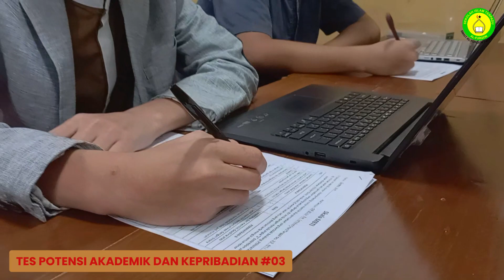PENERIMAAN PESERTA DIDIK BARU SMA ISLAM TERPADU AL-FURQON PALEMBANG TP. 2024/2025 (KUOTA TAMBAHAN)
Pintu-pintu sekolah kami terbuka lebar untuk mengundang peserta didik baru yang bersemangat. Jadilah bagian dari komunitas belajar kami yang penuh inspirasi dan bagian dari peradaban generasi maju dan menjadi generasi ahli fikir, ahli zikir, dan ahli ikhtiar!🏫✨ PenerimaanPesertaDidikBaru SMAIT Al Furqon Palembang Kuota Tambahan Tahun Pelajaran 2024/2025
Maju bersama, Hebat semua
Kunjungi kami di:
Youtube: SMA IT AL FURQON PALEMBANG
Kontak
SMAIT AL Furqon:
Kepala Sekolah: @mah.yudi
Tim kurikulum
Waka. Kurikulum: @rralys
Koordinator: @intanparamidawardyani
Tim Kesiswaan SMAIT Al Furqon
Waka. Kesiswaan: @sahridafit
Koordinator:  @andri170414
Tim Kurikulum keislaman
Waka. keislaman @arwansuud
Koordinator keislaman
Koordinator Tahfidz @dindanurramadana